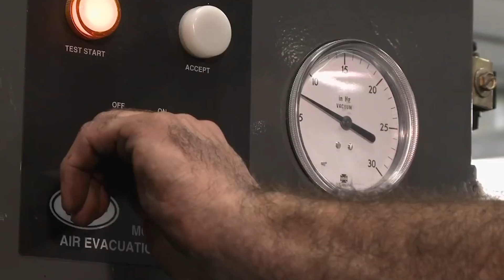Die Fliege hat sich den Kopf abgerissen. Unglaubliche Momente mit der Kamera festgehalten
Bleibt bis zum Ende dran, wenn ihr wissen wollt, wie rosaroter Schnee entsteht und wie das größte Laufband der Welt aussieht.